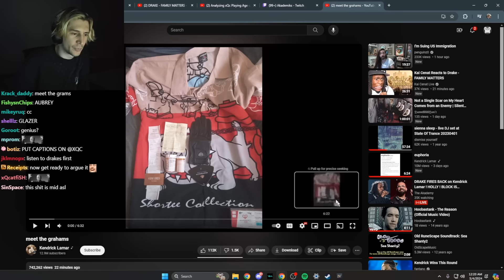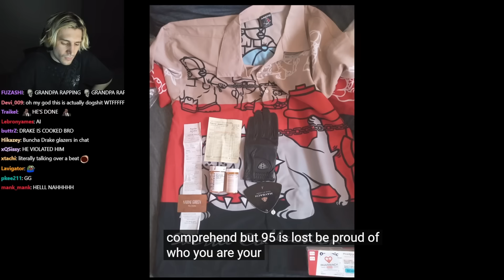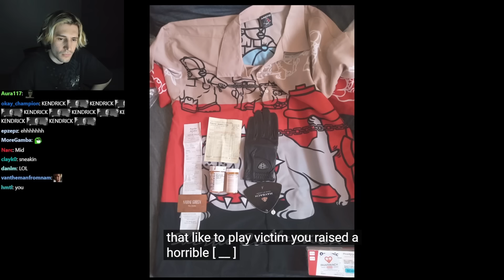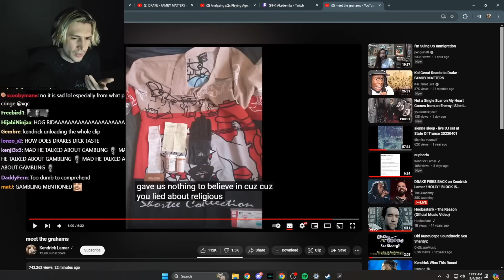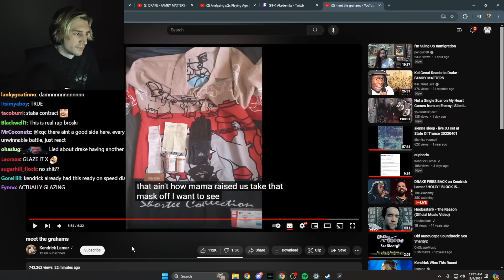xQc Reacts to Kendrick Lamar - meet the grahams